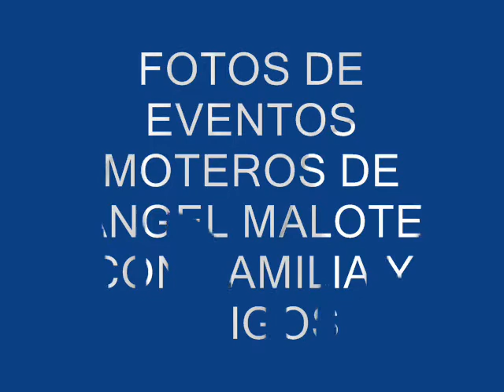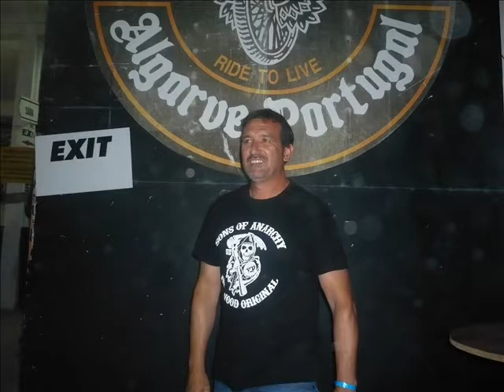VIDEO DE FOTOS PARA MI AMIGO ANGEL MALOTE